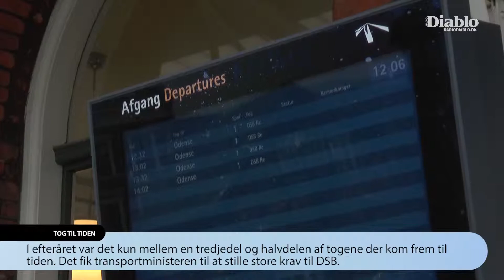Diablo Update, Tog til tiden